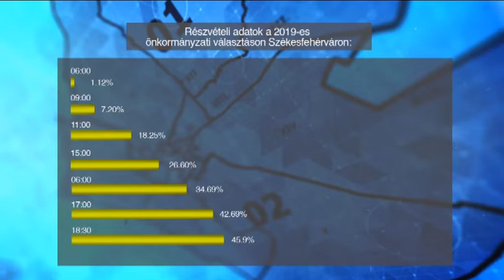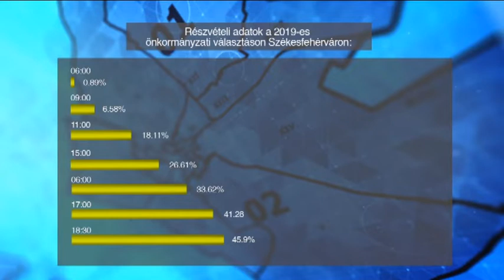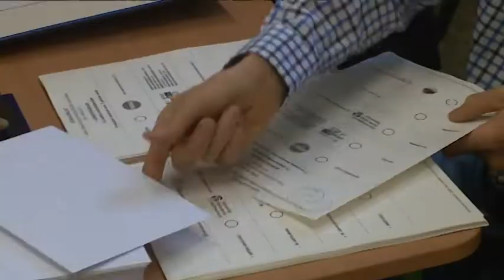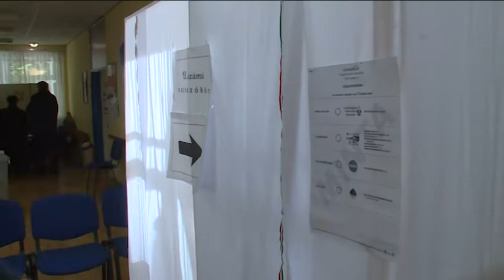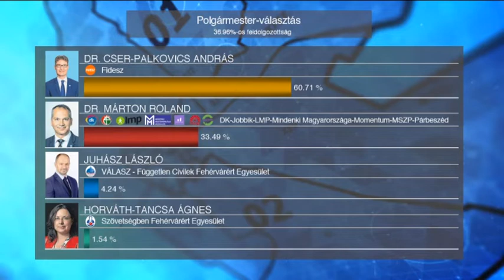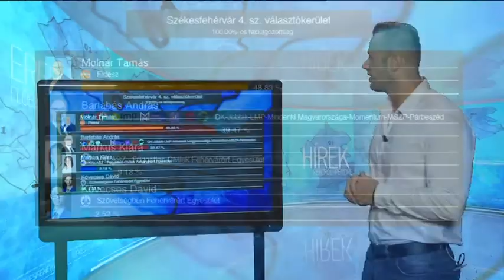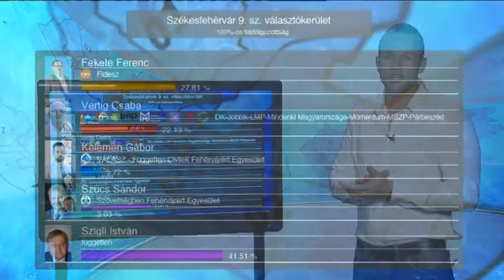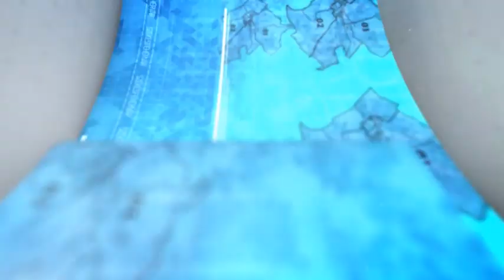2019.10.13. - Önkormányzati Választás műsor